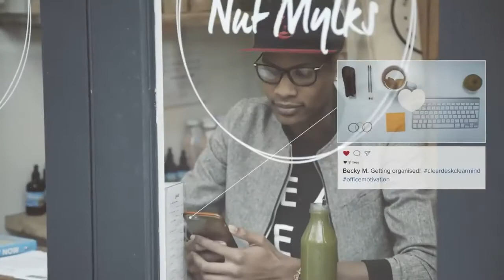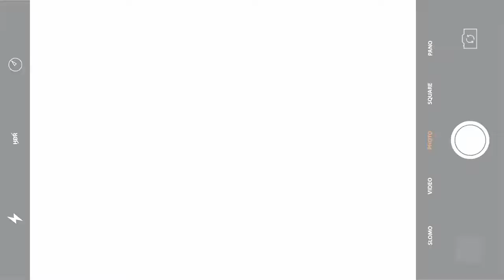Sizde sahte mutluluklarınızı sosyal medyada paylaşıyor musunuz? İzleyin.